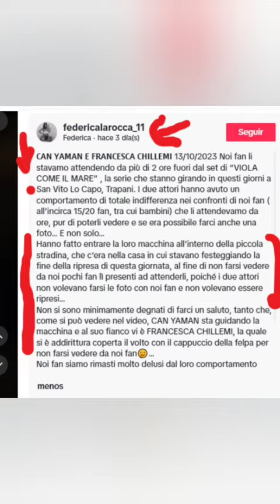CAN YAMAN Y FRANCESCA CHILLEMI JUNTOS EN SU AUTO SICILIA,CAN YAMAN CON FRANCESCA CHILLEMI FOTO/VIDEO